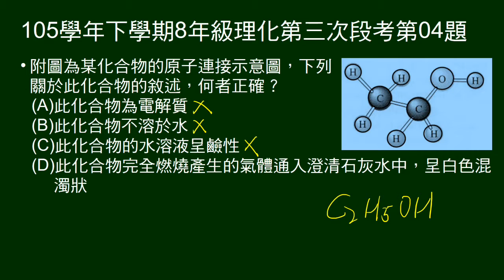105學年下8年級理化三段第04題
給乙醇結構圖，問敘述何者正確。